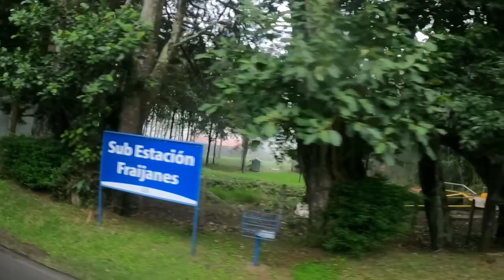Pre-SOM Costa Rica Trip 2023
MAR-JCC Pre-SOM Costa Rica Trip 2023 Video by Max Newman - Shot on GoPro Hero 9 Black